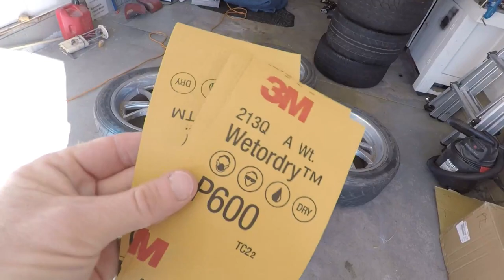REBUILDING A GMC SONOMA Part 8!!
Today we finally painted the chrome wheels and it looks great. Thank you all for stopping in and have a great day.